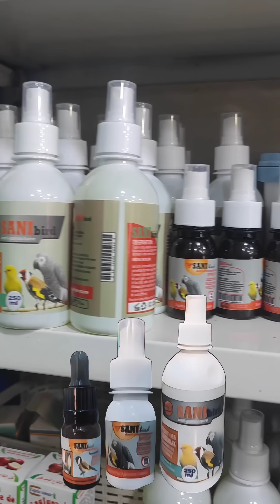اصبح رصيف الحراش سوق يومي لبيع و شراء طيور الزينة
جديد اسواق طيور_الزينة في الجزائر ان شاء الله كل اسبوع فديو عن سوق مع الاسعار ولاتنسى الاشتراك والضغط على الجرص ليصلك كل جديد
لتواصل على
الفيس بوك    / hawitoyorvts  ​
انستاغرام      / hawi_toyor  ​

Balade au marché des oiseaux
Prix des oiseaux

Mes Playlistes :

هاوي الطيور         :     • Favorites  ​
Birds Passion :     • هاوي الطيور Birds Passion  ​
Poissons         :     • Poisson_أسماك الزينة  ​
Pigeons           :     • Pigeons  ​
Indigène          :     • Indigène طيور محلية  ​
Shorts : • ​
cat
السوق اليوم مترتق ب الغاشي#طفرة

لتواصل على
الفيس بوك    / hawitoyorvts  ​
انستاغرام      / hawi_toyor  ​

Mes Playlistes :

هاوي الطيور         :     • Favorites  ​
Poissons         :     • Poisson_أسماك الزينة  ​
Pigeons           :     • Pigeons  ​
Shorts : • ​
cat
السوق اليوم مترتق ب الغاشي